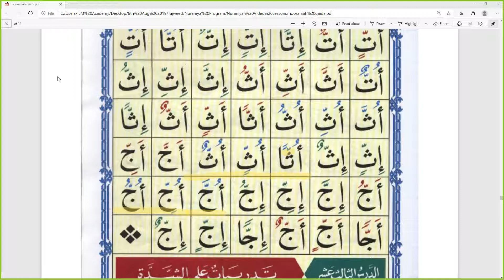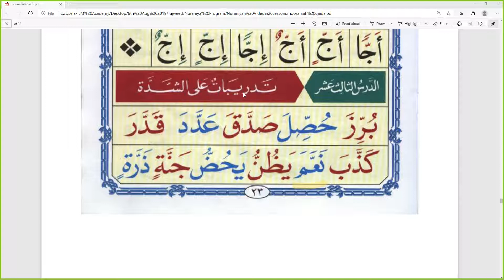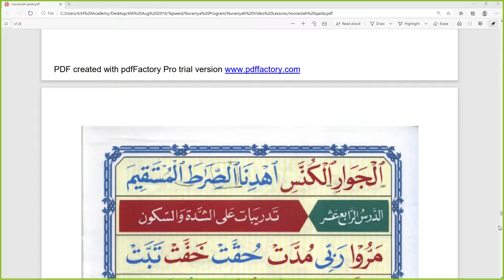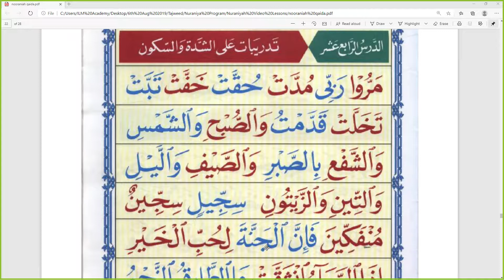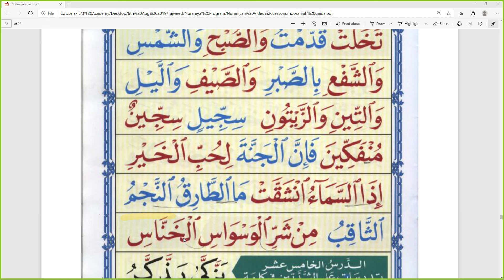Qaida Nuraniya 📖 Lesson 12 and 13 Practice and Listening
Practice Sessions for Al Qaida Nuraniya
Training with Al Furqan Center